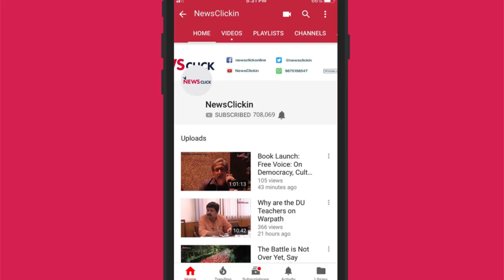BILKIS BANO's Long March for Justice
“My dreams are boundless,” said BilkisBano, who has fought for justice against all odds . "My eldest daughter wants to be a lawyer. Perhaps she will appear before the same court some day, to argue for justice to others. This is my prayer.”

How did Bilkis emerge from being a victim of extreme violence to a survivor whose story every Indian needs to know?
19 year old Bilkis was clutching her three-year-old daughter, Saleha, in her arms when one of the men snatched the little girl away and smashed her head to the ground, killing her instantly. Three men, all from her village, grabbed Bilkis and tore away her clothes, even as she pleaded that she was pregnant.
In the mayhem around her, the 14 members of her family were raped, molested, and hacked to death by the mob. When Bilkis ultimately lost consciousness, the assailants mistook her for being dead and they left the scene of the carnage.

Years later, Bilkis Bano shared that what rankled her the most about her memories from that day was the fact that men she had known since her childhood were the ones who brutalised her so mercilessly.
Bilkis was the lone witness and survivor of eight gang-rapes and 14 murders.

Supported by activists and family, BilkisBano fought a long, hard battle for justice. This is her story.